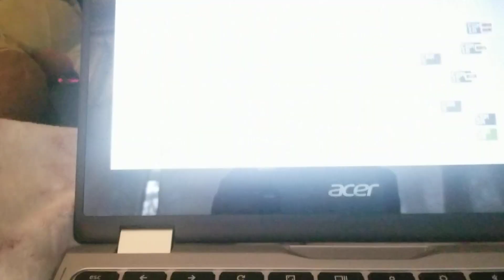My second encounter with Golden Freddy! (sorry about the bad angle I was trying to get it quickly)